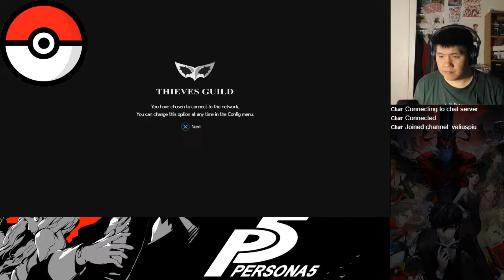Persona 5 BLIND Play Session 49